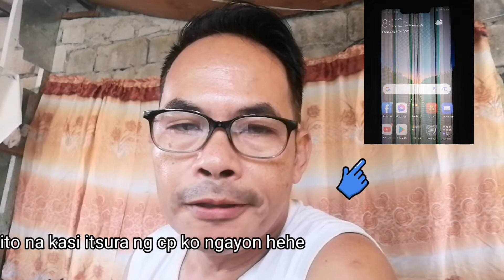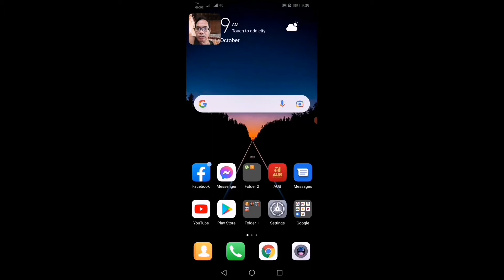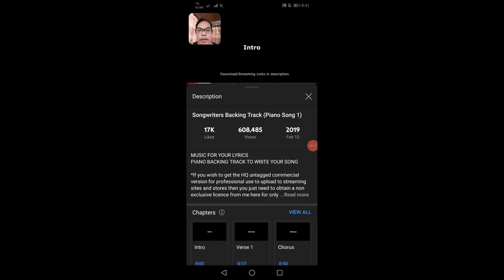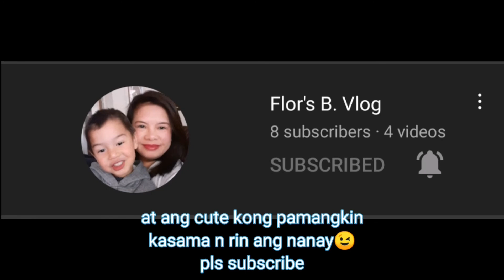PAANO KUMUHA NG MUSIC NA NON COPY RIGHT (gamit ang sira kong cellphone)😄🙏🏻🙏🏻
gawin ko na lng uli ito pag may matino ng cellphone pasensya na mga idol